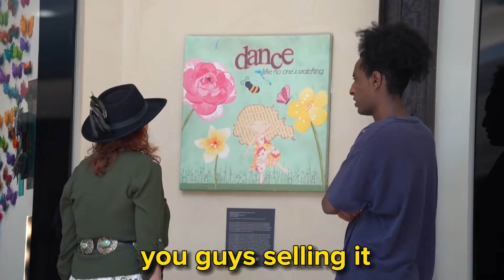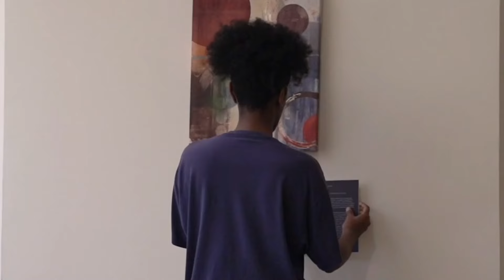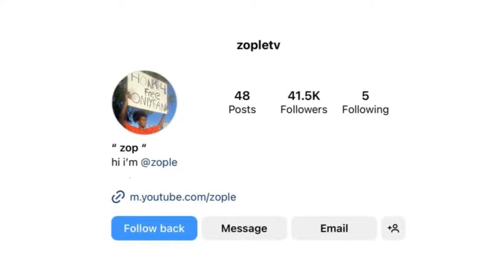Pranks Gone WRONG │ 2023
Compilation of Pranks Gone HORRIBLY Wrong!

Outro: Eric Doa - Finale